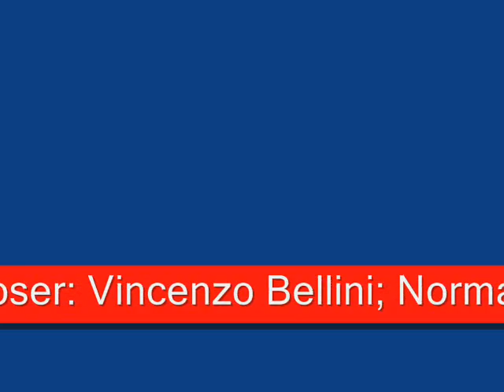Montserrat Caballé & Fiorenza Cossotto-"Oh! rimembranza!..."-Norma, Vincenzo Bellini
"Oh! rimembranza!...";
Opera: Norma;
Composer: Vincenzo Bellini;
Norma: Montserrat Caballé;
Polione: Robleto Merolla;
Adalgisa: Fiorenza Cosotto;
Oroveso: Ivo Vinco.
Dir:. Georges Prêtre
RAI de Turin,1971